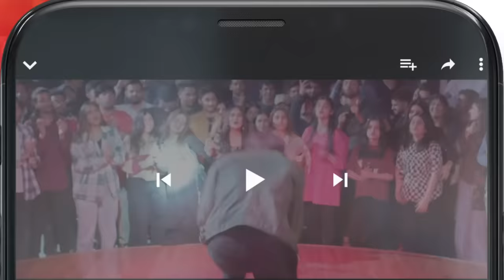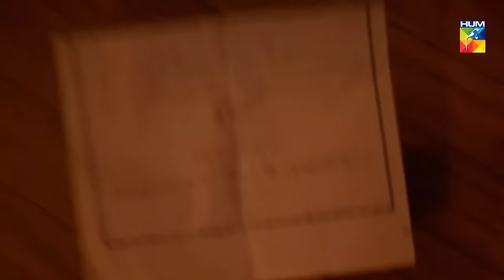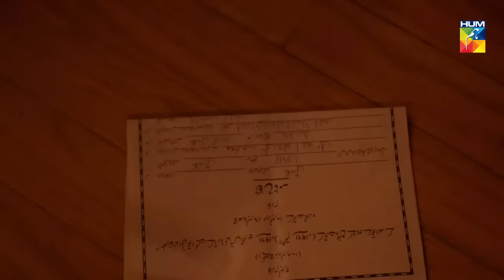Bharam - Episode 07 - Wahaj Ali - Noor Zafar Khan - Best Pakistani Drama - HUM TV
In a world of societal pressures, their love remains their biggest secret. Experience the heart-wrenching story of 'Bharam,' featuring the heartthrob Wahaj Ali, only on HUM TV's YouTube channel.

Streaming new episodes Mon-Fri at 6:00 PM